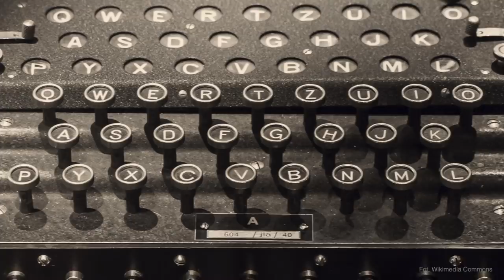Wielki blef aliantów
W moim filmie opowiadam o tym dlaczego Wielka Brytania i Francja nie udzieliły Polsce realnej pomocy we wrześniu 1939 roku. Dowiecie się, co było tego przyczyną. Ten film zatytułowanłem "Wielki blef aliantów". Gorąco zapraszam do oglądania.

PATRONI KANAŁU
Dziękuję moim "Brązowym patronom" za wsparcie kanału "Zakazane historie" na patronite.pl: Pani Mirze Modelskiej-Creech oraz Panu Jarosławowi Bataszew.

ZA TYDZIEŃ
W następnym moim filmie opowiem Państwu o działalności generała Władysława Sikorskiego, premiera polskiego rządu i Naczelnego Wodza. Dowiecie się jak rzeczywiście wyglądała jego polityka i jakie były jej skutki. Ten film zatytułowałem "Francuska epopeja Sikorskiego". Gorąco zapraszam do oglądania.